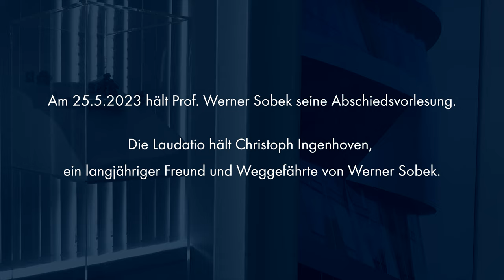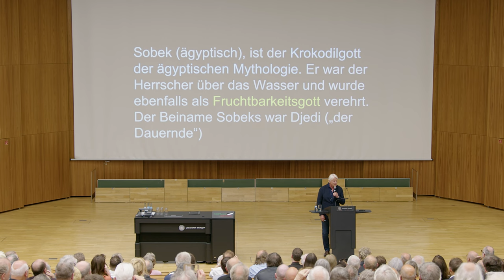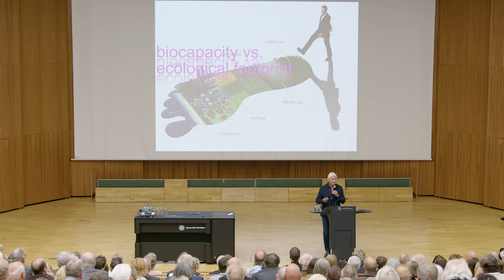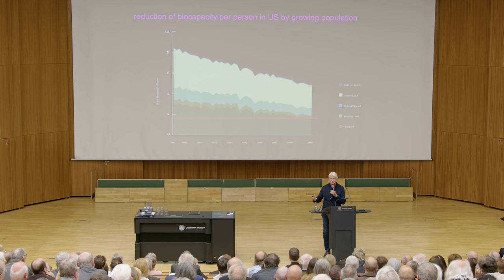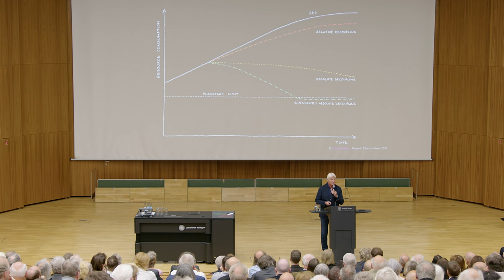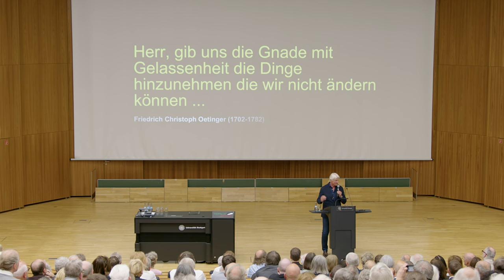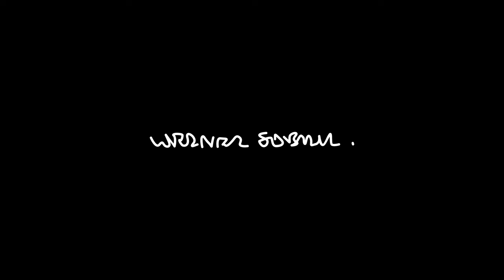Abschiedsvorlesung Prof. Sobek – Laudatio von Christoph Ingenhoven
Nach mehr als drei Jahrzehnten Forschung und Lehre an diversen Hochschulen hat Werner Sobek am 25. Mai 2023 seine Abschiedsvorlesung an der Universität Stuttgart gehalten. Vor mehr als 900 Zuhörer:innen blickte unser Firmengründer auf die Ergebnisse seiner jahrzehntelangen Forschungen zurück.

Für alle, die nicht dabei sein konnten, haben wir die Veranstaltung dokumentiert und in den letzten Monaten verschiedene Ausschnitte aus der Rede von Werner Sobek veröffentlicht. Abschließend zeigen wir nun auch die Laudatio von Christoph Ingenhoven zu Ehren von Werner Sobek.

Darin blick Christoph Ingenhoven, langjähriger Freund und Weggefährte von Werner Sobek, auf die zahlreichen gemeinsamen Projekte zurück und lobt das präzise und effiziente Arbeiten von Werner Sobek.

Filmproduktion: one morning, Luisa Rohde & Paul Levin Rohde

00:00 Intro
00:07 Begrüßung
02:00 Begriffserklärungen
13:10 Über Prof. Sobeks Arbeiten
17:20 Erste Begegnung mit Werner Sobek
22:05 Gemeinsame Projekte
30:30 Visionäre Ideen, die die Welt besser machen
36:00 Outro